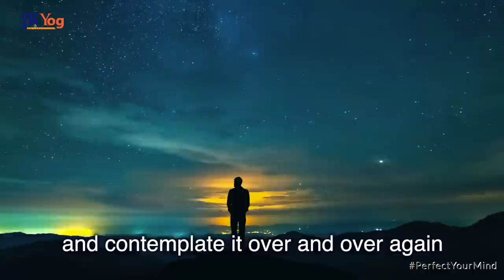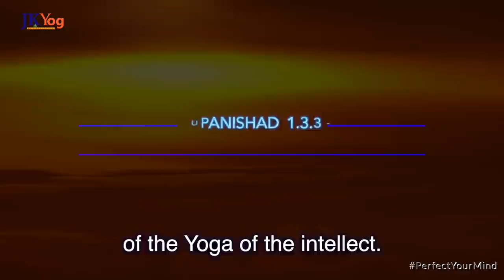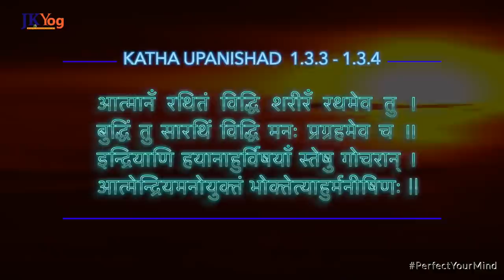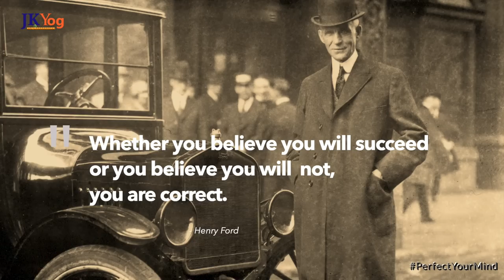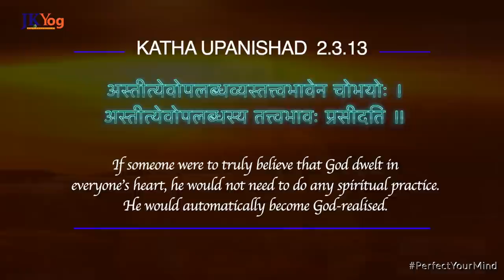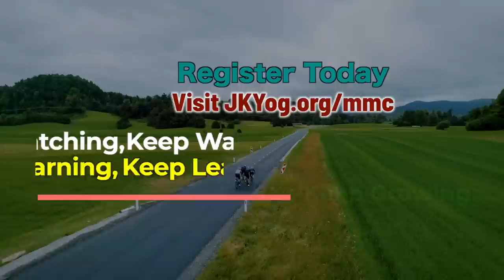Reprogramming your Mind to Achieve Any Goal in Life - Mind Management Challenge Day 9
On Day 9 of the Mind Management Challenge, Swami Mukundananda explains how we can achieve any goal in life if we reprogram the mind, beliefs, and thoughts based on the right knowledge. Swamiji also highlights the power of our intellect and how it can guide our actions towards our goals.

Action item: What is the one thing that prevents you from achieving your goals? Is it a lack of self-discipline or your inability to control your mind and thoughts? How are you planning to address it? Share your thoughts as comments.

Key Point: The Human Intellect has the unique ability to control our mind and actions in the right direction to achieve our goals. For that to happen, we need to illuminate our intellect with the knowledge of the scriptures and saints.

Mind Management Challenge
Mind Management Challenge by Swami Mukundananda
Mind Management Challenge by JKYog
2020 Mind Management Challenge
Science of Mind Management by Swami Mukundananda
How to Manage your Mind?
Jagadguru Kripaluji Maharaj
Art of Mind Management by Swami Mukundananda
How to Master your Mind?
Reprogramming the Mind
Reprogram the Mind
Reprogramming the Mind to Achieve Any Goal in Life
Reprogramming the Mind to Achieve Anything in Life
How to Achieve Anything in Life?
How to Achieve Any Goal in Life?
Swami Mukundananda Inspiration
Mind Management Challenge Day 9

- 21 Day Happiness Challenge by Swami Mukundananda

- 99% Make this Biggest Mistake in Life when Searching for Happiness | Mind Management Challenge Day 8

- The Power of Positive Thoughts - A Life-Changing Video | Mind Management Challenge Day 2